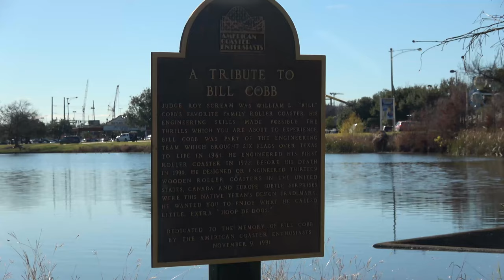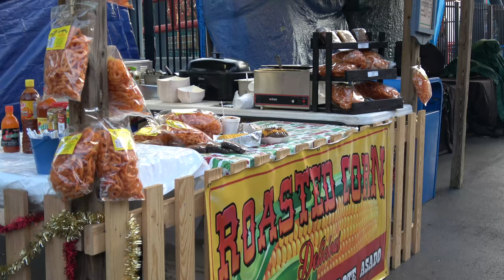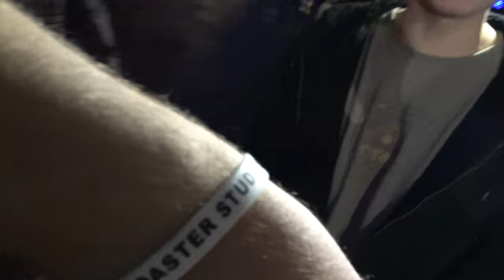The FIRST EVER Six Flags Park (Subscribe to Pewdiepie) | Six Flags Over Texas visit: 12/21/18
While last park visit was my first true visit to the park, this day was my first full day. I'm happy to say that I hit all the coaster at this park. To be honest, this was one day I will truly remember. What a fantastic park.

Make Sure to check out my Instagram for when I'm at amusement parks and cool photos of my visits to amusement parks. @coaster_fanatic3